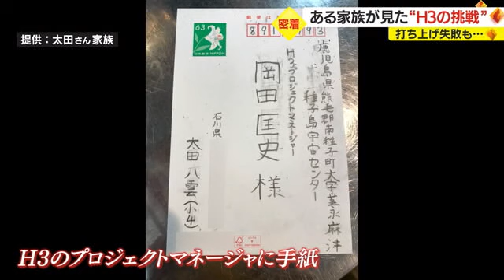「次は成功するよう祈ってる」ロケットに魅せられ石川から訪れた家族が見た“Ｈ３の挑戦” 鹿児島・種子島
鹿児島テレビでは中止となった２月の打ち上げから、このＨ３ロケットを見守ってきたある家族に密着した。結果的には失敗に終わった打ち上げだが、日本の宇宙ビジネスへの新たな挑戦、彼らにはどう映ったのかをまとめた。

石川県から車を運転してやってきた太田さん家族。今回の打ち上げに並々ならぬ思いを持っていた。

鹿児島テレビの取材班が太田さん家族と出会ったのは２月１４日。「この子がロケットが大好きで打ち上げを見せてあげたいと思って」と話す両親。

長男の八雲くん（１０）にロケットの打ち上げを見せたいと、当初の打ち上げ予定日だった２月１５日に合わせ、家族４人でやって来たのだ。

打ち上げが２日間延期され、仕事と学校の休みを取って３泊４日のキャンプ生活を余儀なくされたが…

「元気です」と明るい表情の八雲くん。ロケット農地上げを楽しみにしていた。

そして、迎えた２月１７日…機体両脇の固体ロケットブースターと呼ばれる補助ロケットに点火されることはなく、ロケットが打ち上がることはなかった。

石川に戻った八雲くんは、いても立ってもいられず、Ｈ３プロジェクトの岡田匡史プロジェクトマネージャに手紙を書いた。

手紙にはＨ３のイラストと、「確実に打ち上げられるよう頑張ってください」とのメッセージがしたためられていた。

それから２週間あまり。太田さん家族はまた、種子島にやって来た。

八雲くんがロケットを好きになったのは父親の嘉直さんに見せてもらったロケット打ち上げの動画がきっかけだった。

そんな八雲くんのひとつの夢が、生で打ち上げを見ること。

「今ある色々な技術の集大成みたいなところがすごい」と１０歳とは思えない知識でロケットの魅力を語る八雲くん。「打ち上げを生で見るのがかなうのがすごい楽しみ」と、期待感を隠せなかった。

打ち上げ予定前日の６日夕方、射場に移動したＨ３を見て八雲くんは祈った。「もう組立棟に戻るなよ。頑張れ」との願いを込めて。

７日午前８時。

公園にはすでに多くの見学客が訪れていた。２月１７日の打ち上げを見に来たという人もいる。今度こそ打ち上げが成功してほしいとの期待に満ちていた。

太田さん家族は特等席を確保した。

打ち上げを祈るような気持ちで見守るのは鹿児島県内だけではなかった。

配管を製造している愛知県の町工場。

Ｈ３で使われているバネを製造している兵庫県のメーカーなどなど。

それぞれの思いを乗せ、午前１０時３７分、Ｈ３の機体が上昇を始めた。

島内だけでなく、県外からも歓声上がった。

双眼鏡ごしに打ち上げに見入る八雲くんも声をあげ、上昇するロケットに手を振った。

「これを見たことでまたロケットエンジニアになってつくりたいという気持ちが湧いた」と感動したようすだったが、その後、公園に流れたのは「打ち上げ失敗」のアナウンス。

それでも、ロケットに詳しい八雲くんは「失敗してしまって少し残念なんですけど、次は成功するように願ってます」と、今回のミッションの大変さをしっかり受け止めているようだった。

今回は失敗に終わったＨ３ロケットの打ち上げ。しかし、ロケットが放った光は八雲くんの心に焼きついている。

いつか成功すると信じて。そして、また見に来ると誓って、太田家は種子島を後にした。